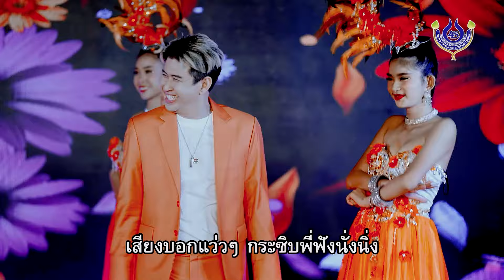หมอดูเนื้อคู่ - แจ๊ค ธนพล【Official MV】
..เพลง หมอดูเนื้อคู่..
ศิลปิน : แจ๊ค ธนพล
คำร้อง-ทำนอง : จำรัส ศรีวิเชียร
ดนตรี : แดง พลาญชัย
【Official MV】

เนื้อเพลง : หมอดูเนื้อคู่
หมอดูแม่นๆ หมอดูแม่นๆ

น้องจ๋า พี่ดูหมอดูให้เอาไหม (ดูไหมล่ะจ๊ะน้อง)
พี่นี้ดูได้เฉพาะแต่เรื่องเนื้อคู่
พี่ร่ำเรียนมา จากตำราของคุณปู่
และมีผีพรายทายคู่ ดูได้แม่นแท้
คนสวยจะดูหมอ ก็เชิญได้ (เชิญซิจ๊ะๆๆ น้อง)

พี่มีผีพรายกระซิบต้องทาย แม่นแน่
เชิญซินั่งลง อย่าพะวงเลยดวงแด
รับรองหมอดูแจ๋วแน่ คู่แท้น้องเกิดหรือยัง

* ดูตามตำรา น้องต้องหลับตา นั่งเฉยๆ
ส่วนหมอจะเอ่ย พร่ำพระเวทย์มนต์ขลัง
จะนั่งทางใน ถาผีพรายให้บอกคู่นาง
ถ้าพี่ถูกตัวน้องบ้าง น้องก็จงนั่งนิ่งๆ

** น้องจ๋าผีพรายทายคู่ให้น้องแล้ว
(ผู้หญิง) ผีพรายบอกว่ายังไงละค่ะหมอขา
เสียงบอกแว่วๆ กระซิบพี่ฟังนั่งนิ่ง
ผีพรายบอกว่า คู่กานดาที่แท้จริง
คือพี่ชื่อแจ๊คตัวจริง
คู่ที่แอบอิง ของน้องคนงาม

(ซ้ำ *, **)